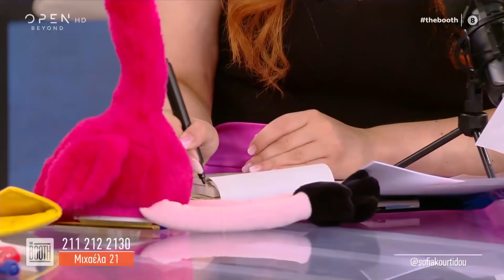Οι γονείς της Μιχαέλας έχουν πρόβλημα με το αγόρι της επειδή είναι κοντός - The booth | OPEN TV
Οι γονείς της Μιχαέλας έχουν πρόβλημα με το αγόρι της επειδή είναι κοντός - The booth 29/07/2020 | OPEN TV

H Μιχαέλα, 21 χρονών, είναι μία σχετικά ψηλή κοπέλα. Εδώ και 3 χρόνια είναι στη Ρουμανία και σπουδάζει. Εδώ και ένα χρόνο έχει γνωρίσει ένα παιδί, το οποίο είναι λίγο πιο κοντό από εκείνον, δηλαδή τον περνάει ένα κεφάλι. Την Μιχαέλα δεν την πειράζει αυτό το θέμα, έχουν όμως θέμα με την διαφορά ύψους οι γονείς της. Θεωρούν ότι είναι ντροπιαστικό να είναι η κόρη τους με κάποιον που είναι ένα κεφάλι πιο κοντός από εκείνη.